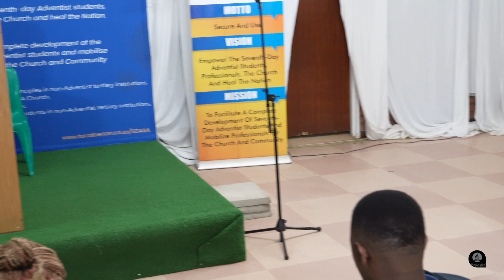Trans-Orange Conference Presents | SDASA Year End Conference | Day 3 | Sabbath-Morning | 24 Dec 2022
Seventh-Day Adventist Church | Trans-Orange Conference in Alberton | SDASA Year End Conference | Day 3 | Sabbath-Morning | 24 Dec 2022